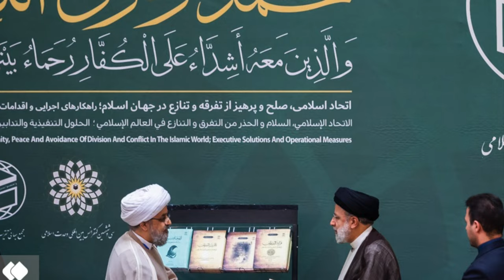Islamic unity conference in Tehran|MMW Urdu|تہران میں اسلامی اتحاد کانفرنس منعقد